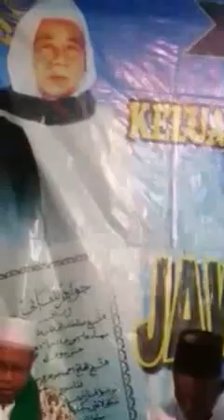USTADZ IMUT FAKHRI AHMAD MAULANA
Tausiyah Ustadz Imut Fakhri Ahmad Maulana
Di Kecamatan Gondang Kabupaten Nganjuk (24 Mei 2016)

Alamat Ustadz Imut Fakhri Ahmad Maulana
Dusun Buntut
Desa Tirtobinangun
Kecamatan Patianrowo
Nganjuk Jatim